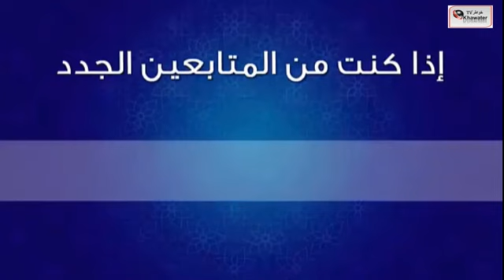الزواج الاغرب في العالم weirdest marriage in the world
يعتبر الزواج مرحلة رباط مقدس بين امرأة ورجل وذلك بهدف تكوين أسرة كي يستمر المجتمع ونسل العائلة، ولكي يحصل كل طرف من الآخر على حقوقه، ولكن هناك بعض حالات الزواج الغريبة التي حدثت في أجزاء مختلفة من العالم، نذكرها في هذا المقال. إمرأة تتزوج من بررج إيفل: لم تجد امرأة فرنسية نفسها إلا وقد وقعت في عشق برج إيفل وباتت تزوره يومياً وتقضي يومها نائمة على حديد البرج، وقامت بتغيير اسمها ايريكا لاتور إيفل، بينما النساء الفرنسيات يكتفين بنظرة إلى البرج، لكن ايريكا وصل بها حبها للبرج لدرجة غير معقولة أدت لزواجها منه.   -زوجان يحتسيان دماؤهما: تتغير طرق التعبير عن الحب، ففي العادة يقوم الزوج بإهداء زوجته باقة من الزهور، أو علبة من الشوكولاتة الفاخرة، لكن زوجان أمريكيان يعبران عن حبهما لبعضهما البعض بشرب دماء كل منهما مرة واحدة في الأسبوع.   يتزوج جثة: أصيب رجل من تايلند بصدمة نفسية عسيرة بعدما توفت صديقته التي كان على علاقة بها لمدة عشرة سنوات، فلجأ للزواج .